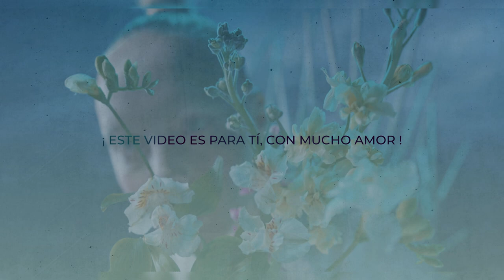🎵 Building Dreams 🎵 by Whatfunk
NOTE:
ll music published by WHATFUNK can be used for free
/you can use it for commercial and noncommercial purposes.
/you do not need to ask permission from or provide credit to WHATFUNK, although it is appreciated when possible.